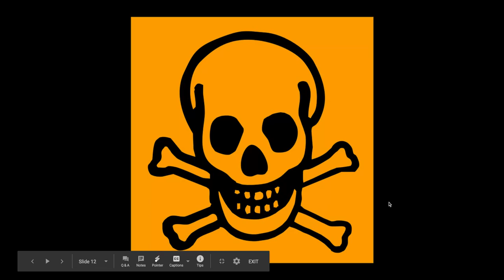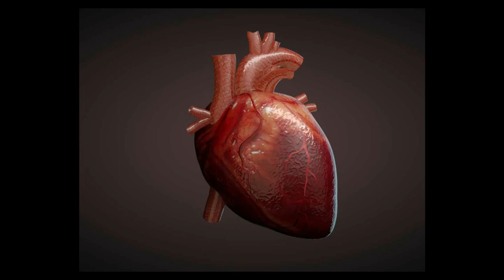Peter Brook Presentation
A brief presentation about the works of theatre and film director, Peter Stephen Paul Brook.